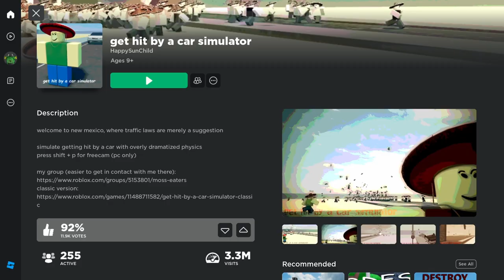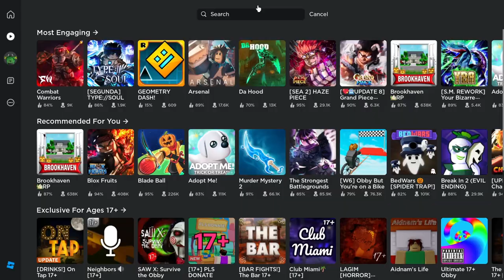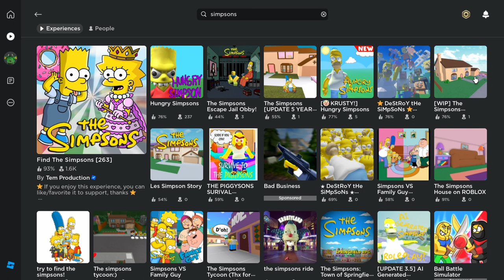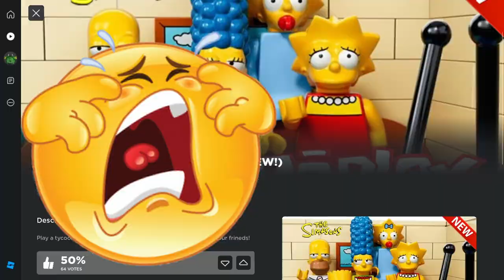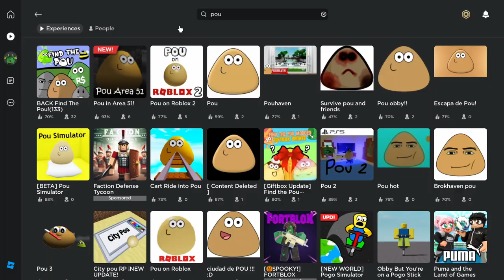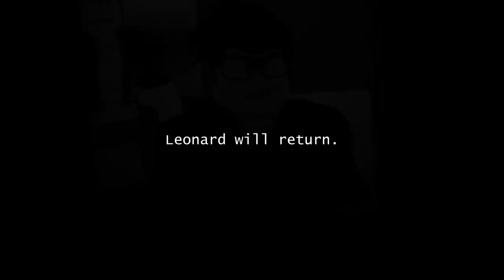Poutopia (Roblox)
We mess around in Roblox gaining weight, making pizza, exploring Springfield, and living life as Pous. What could be better?
Shoutout to bighead5853! The Springfield recreation is looking great!

BUGS:
• Julia
• Jessica

EDITING & THUMBNAIL:
• Saz